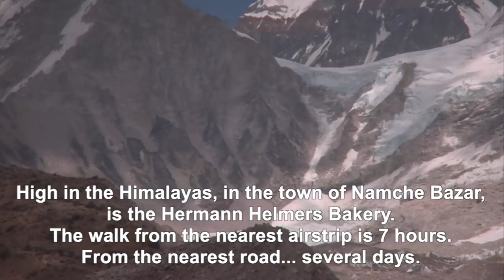2008 Throwback To Nepalese Bakery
Another throwback episode to 2008... While working on a TV commercial shoot on Mount Everest I took my little camera to the Herman Helmers Bakery in Namche Bazar Nepal and filmed them baking the morning bread. The altitude here is 3,440 m and there are no roads to this town; there is /was an airport but no-one flies there except for the occasional rescue helicopter on their way to or from Everest to pick up sick or injured climbers. (there are a couple wrecked / crashed planes and helicopters on the field). The only way in our out is a foot path down to Lukla, or up to Everest.
There is no talking in this episode, just the sounds of the bakery... Who knew? I was doing ASMR cooking videos in 2008!